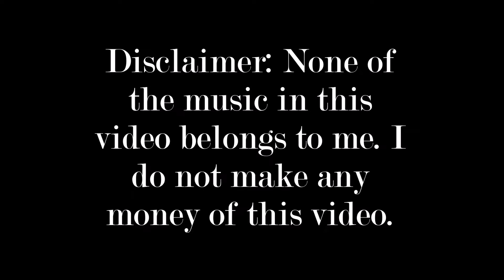'Nam (Short Film)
I remember my days back in Vietnam. Those were harsh times.

Featuring:
ThePurpleLizard (Kenny Grand)
General Seabass
AlexCavePranks (Private Cave)

Music in this video doesn not belong to me. I do not make any money off of this video.